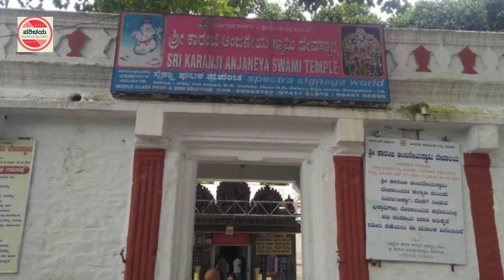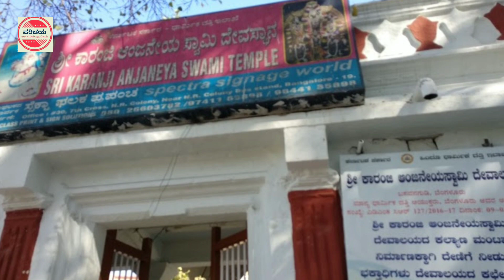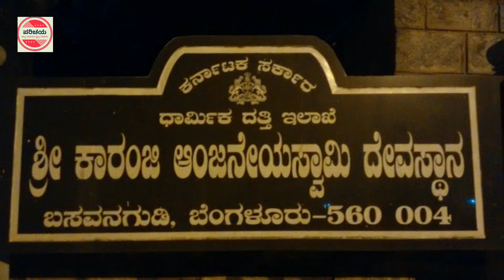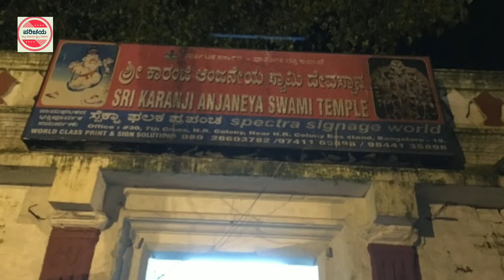Karanji Anjaneya Swami Temple | Basavangudi | ಕಾರಂಜಿ ಆಂಜನೇಯ ದೇವಸ್ಥಾನ | ಬಸವನಗುಡಿ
Karanji Anjaneya Swami Temple, Basavangudi, Bangalore.
ಕಾರಂಜಿ ಆಂಜನೇಯ ದೇವಸ್ಥಾನ, ಬಸವನಗುಡಿ, ಬೆಂಗಳೂರು.